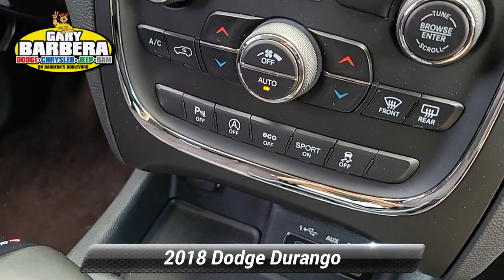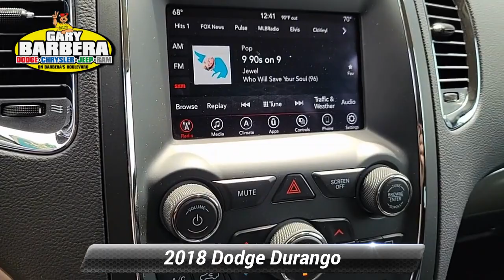Certified 2018 Dodge Durango SXT, Philadelphia, PA P93037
Barberas Autoland